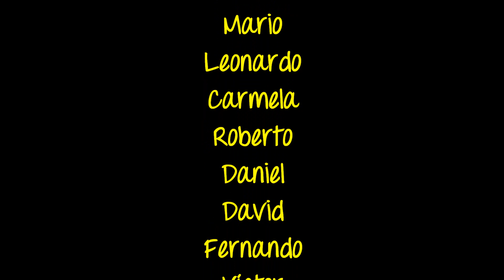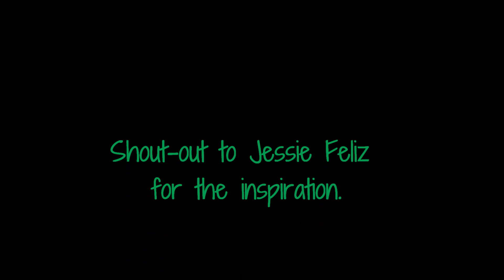Alfabeto Rap - Spanish alphabet rap - abecedario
Spanish alphabet - el alfabeto español